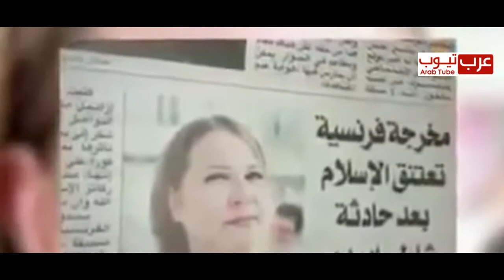اسلام اشهر فنانة في فرنسا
تزايد عدد المسلمين في فرنسا